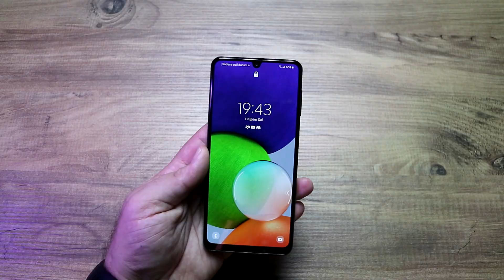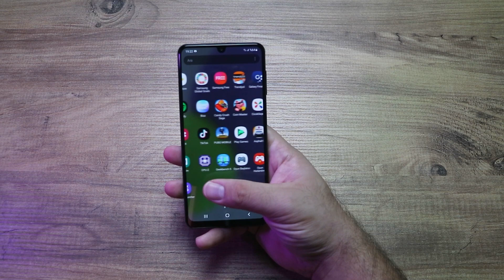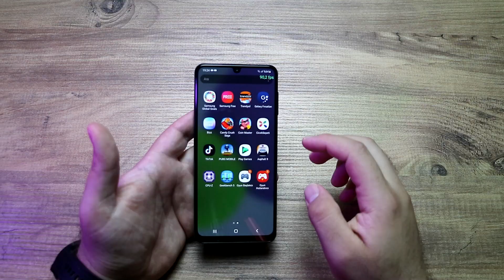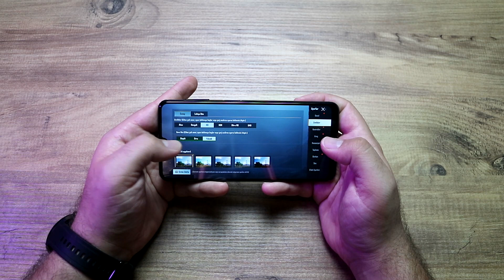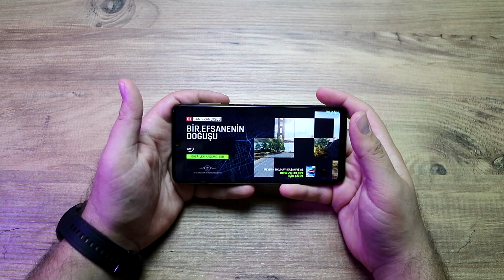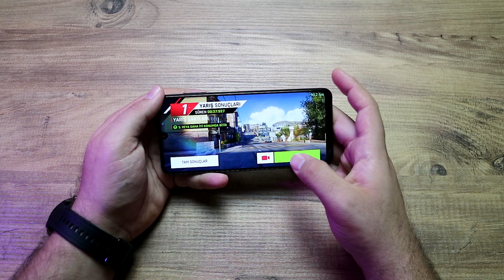SAMSUNG GALAXY A22 AKILLI TELEFON DETAYLI İNCELEMESİ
Arkadaşlar merhaba 2021 yılı Eylül ayında tanıtılan Samsung'un yeni giriş seviyesi telefonu Samsung Galaxy A22 akıllı telefonu sizler için kutusundan çıkarıp detaylıca inceledim. Bu arada ufak bir hata var cihazın ektanı Full HD+ çözünürlük değil HD+ çözünürlüğe sahip.